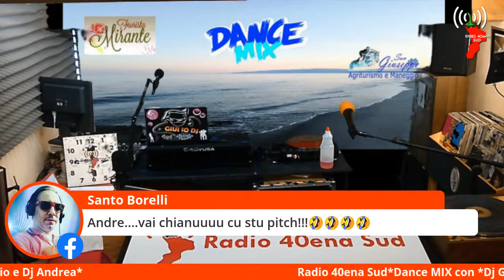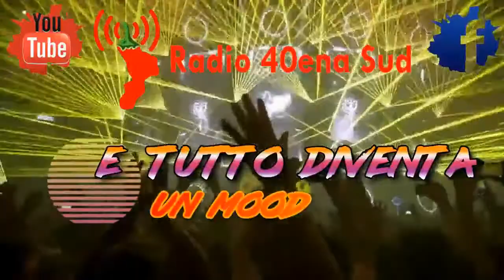FRESH BEER MIX